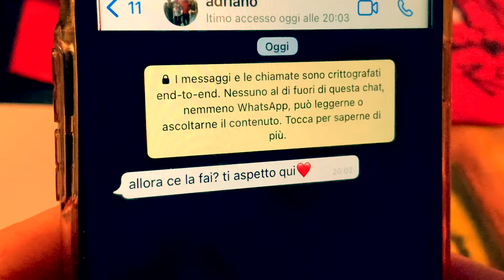HELP!, Giovannelly, dedø " ROMA DESERTA"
Primo pezzo ufficiale di HELP!
Prod. by Giovannelly X dedø
Video diretto da Ivano De Matteo
Mix Andrea Malavasi

Un ringraziamento a:
Spina
Elena de Tommasi
Adriano Salaroli
Sabrina Sevieri
Luca Costa
Leonardo
Agatha

( lupo_hlp )
( dedo.wav )
(giovannelly_)